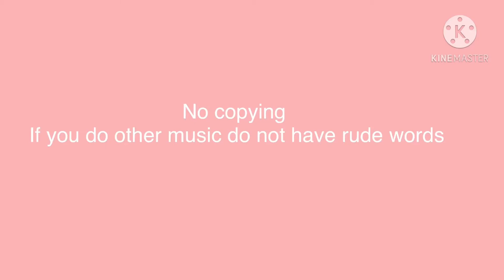Intro contest II CLOSED